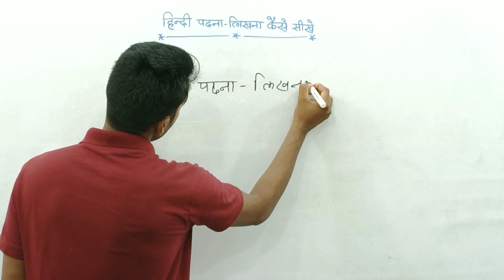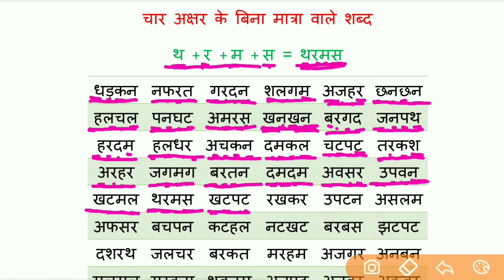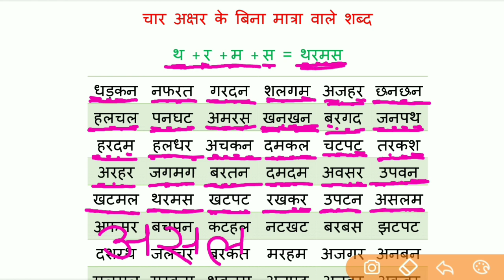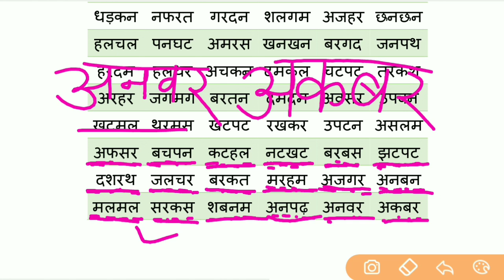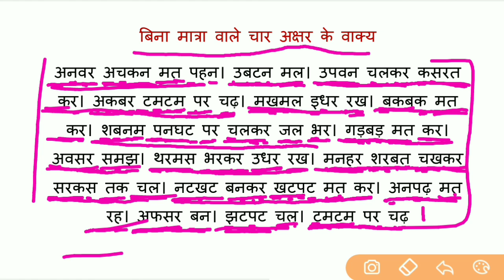hindi padhna likhna kaise sikhe l how to learn hindi l how to write hindi l Char akshar wale shabd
maine aaj ke is class me yani hindi padhane likhane ke class me Bina Matra ke Char akshar wale shabd aur inse banane wale chhote chhote vakyon ko padhna aur likhna sikhaya hu.
        yadi aap class ko achchhe tarike se complete dekhenge to aapko Char akshar ke bina matra wale shabd aur vakya ko padhna aur likhna sikh jayenge.
          aur ha class achchha lage to Like karke apne sabhi friends ko Share kar dena taki ve bhi ghar baithe hindi padhna sikhate rahe.